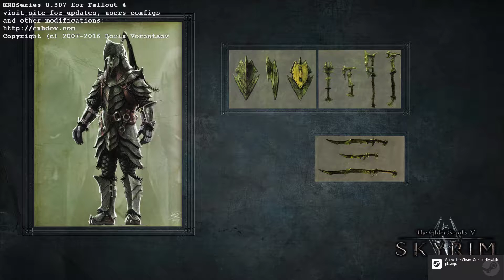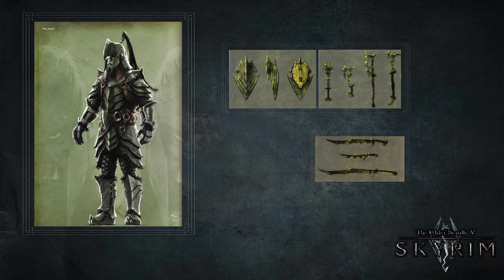Skyrim SE (PC) - Modded Main Menu + Load Screens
Skyrim's default main menu and load screens are pretty drab and boring to be honest, so I replaced them. No more black background and boring smoke, say hello to lovely artwork and quicker load times.